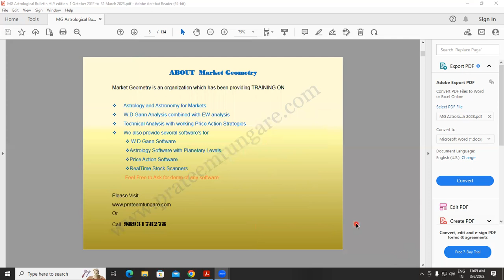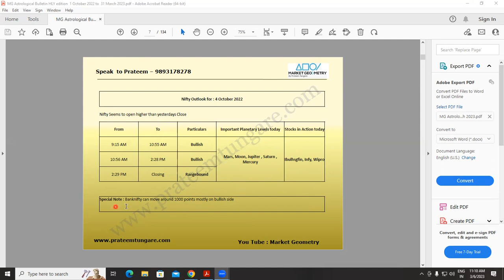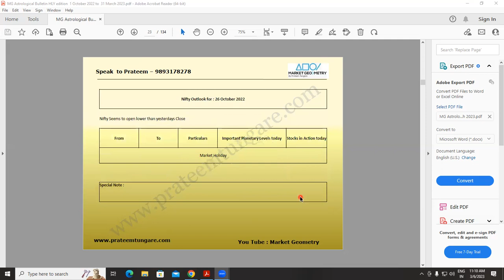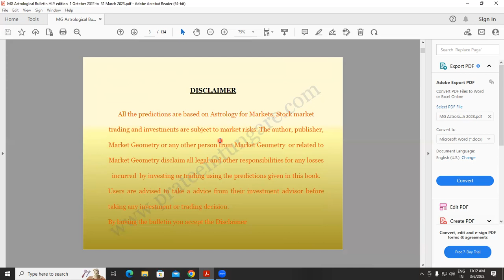Nifty Trend Tomorrow | Stock Market Astrology | Market Geometry | Full week Prediction Banknifty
No Astrological Knowledge required
Simple English language used for prediction
Happy Trading Folks :)